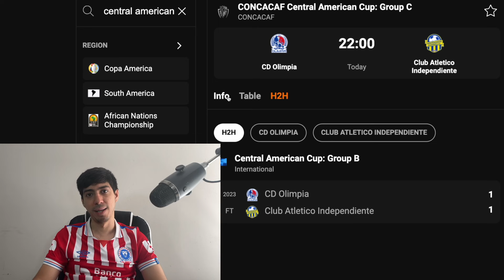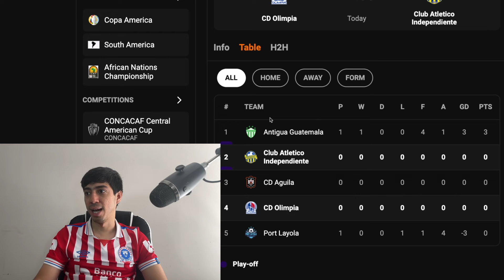OLIMPIA VS INDEPENDIENTE DE PANAMA | ARRANCA LA COPA CENTROAMERICANA | VAMOS OLIMPIA!